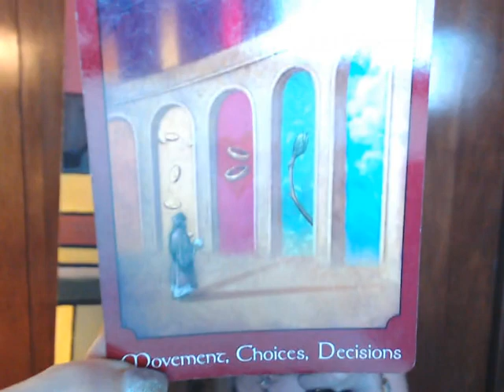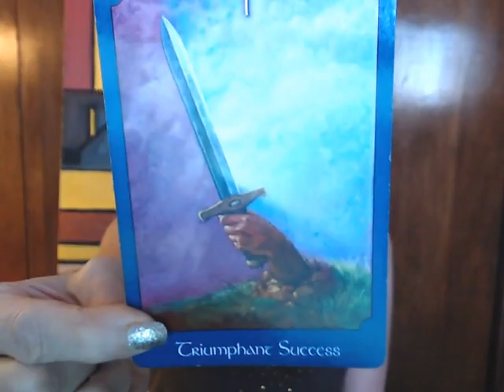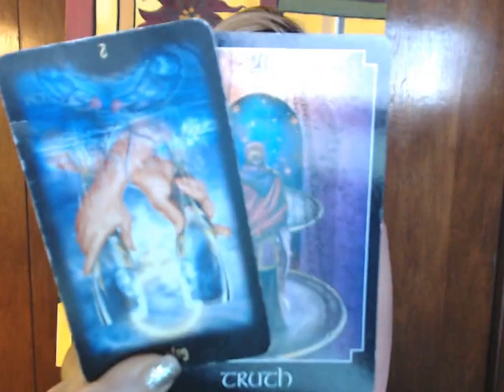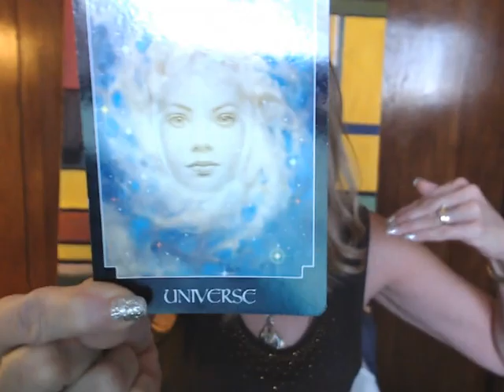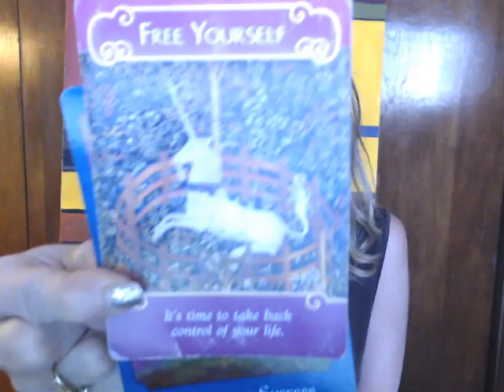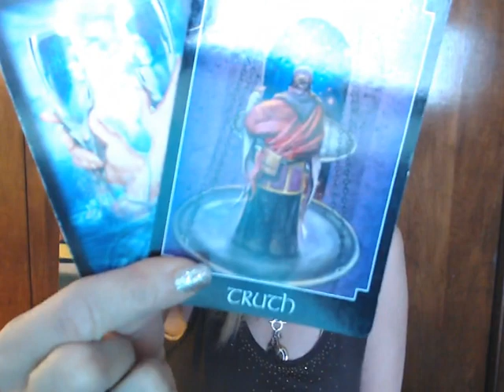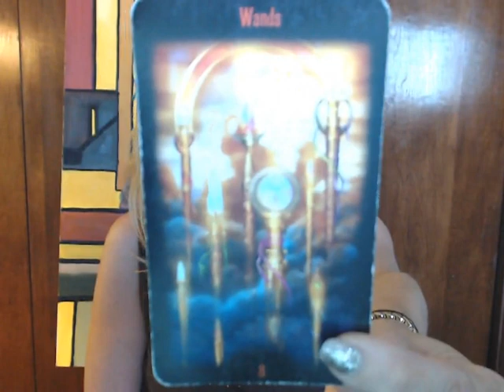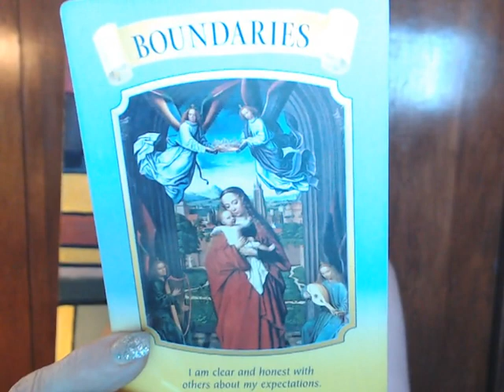SCORPIO January 2018 Reading; Getting to the Truth